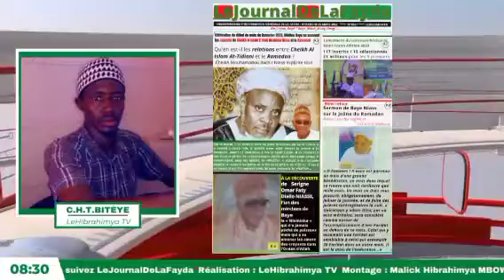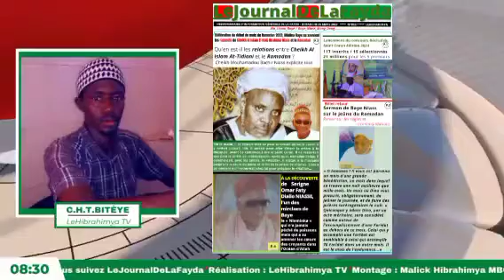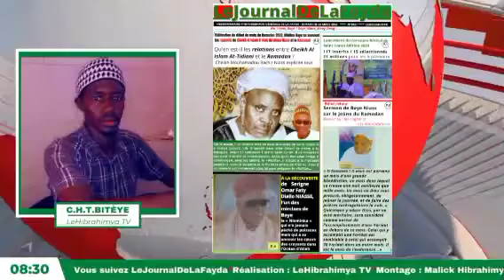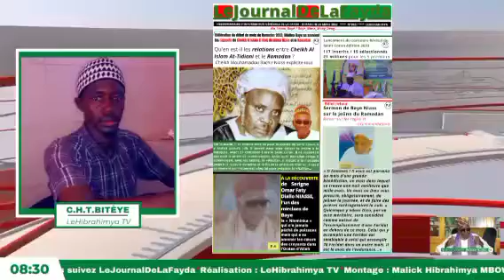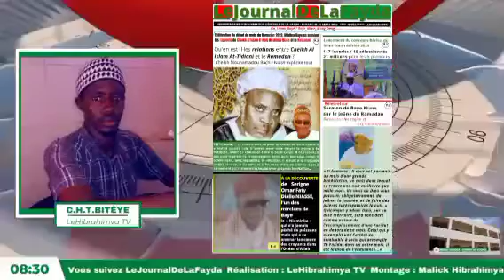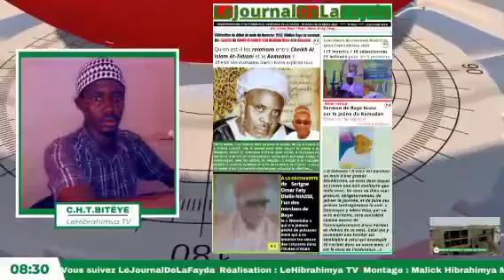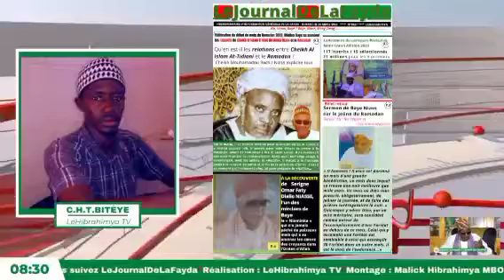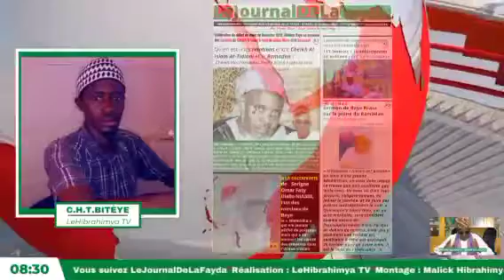Journal wolof de la Fayda - 26 Mars 2023